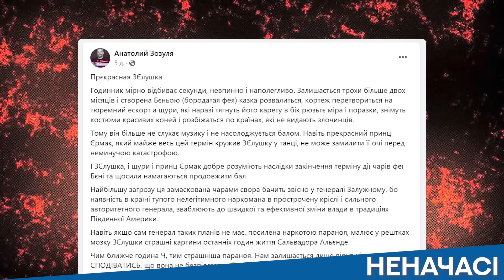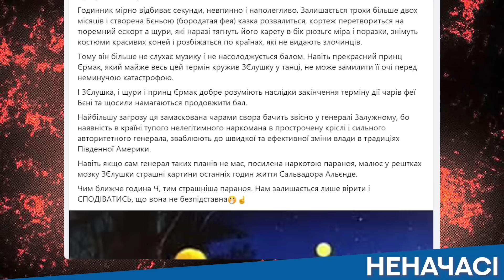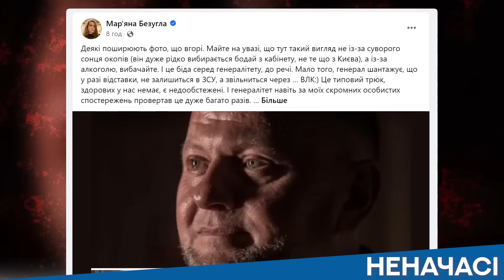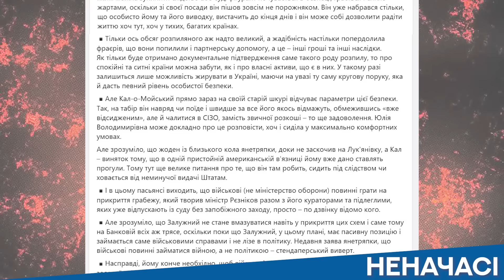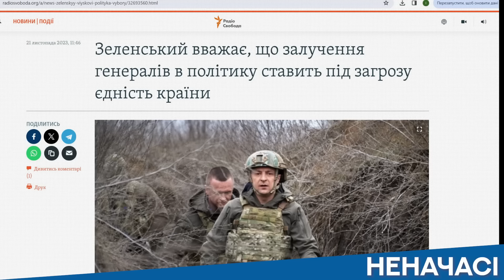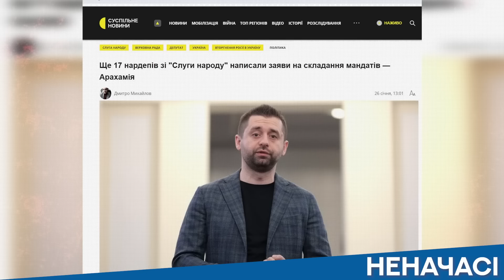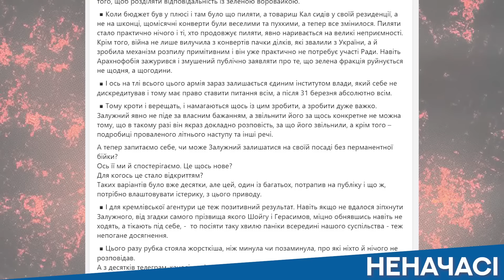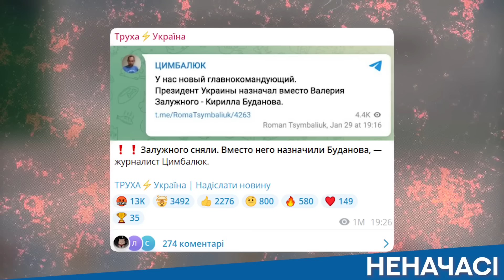🔥Кожен політик має право вибирати шлях політичного самогубства, Зеленський не виключення | НЕНАЧАСІ